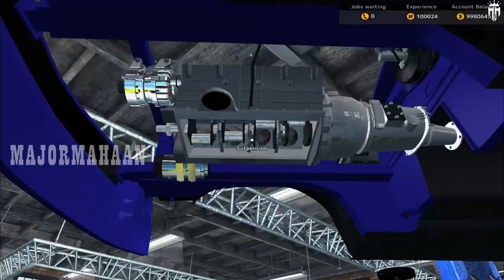SALEM SPECTRE FASTBACK CAR MECHANIC SIMULATOR EPISODE 35@MAJORMAHAANYT